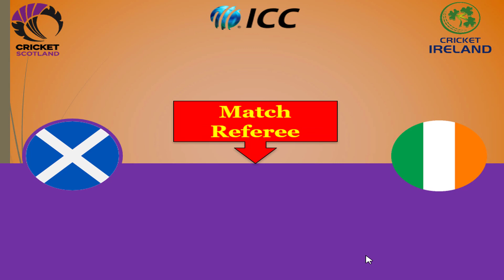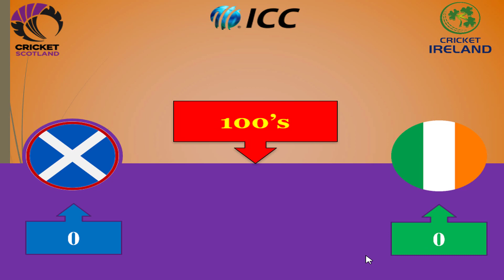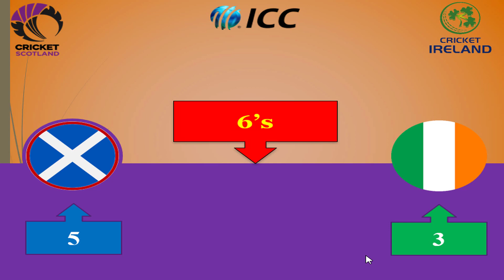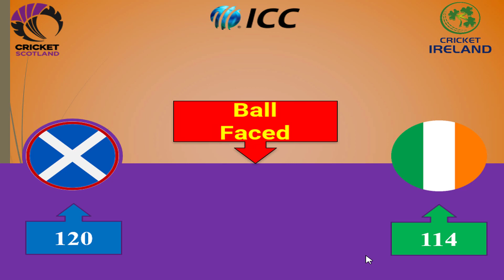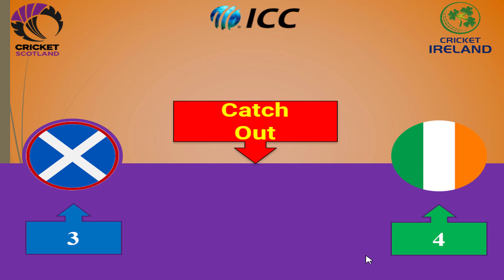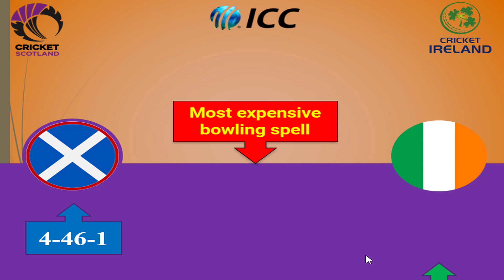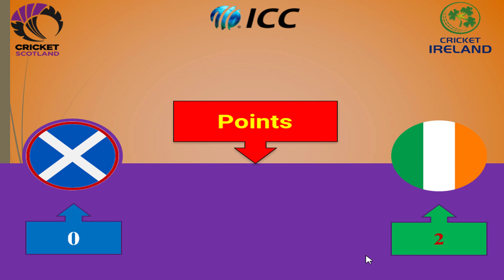Scotland vs Ireland, 7th Match, Group B ICC Man's T20 World Cup 2022Bellerive Oval, Hobart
Scotland vs Ireland, 7th Match, Group B ICC Man's T20 World Cup 2022
Bellerive Oval, Hobart
Scotland Squad | ICC Men's T20 World Cup, 2022 Scotland Squad | Scotland T20 World Cup, 2022 Squad
ICC T20 World Cup 2022 Scotland Squad:
Scotland
The following names have been selected to play T20 for the team
1. Hamza Tahir
2. Craig Wallace
3. Mark Watt
4. Brad Wheal
5. Josh Davey
6. Alasdair Evans
7. Chris Greaves
8. Oli Hairs
9. Michael Leask
10. Calum Macleod
11. George Munsey
12. Safyaan Sharif
13. Kyle Coetzer (captain)
14. Richard Berrington
15. Dylan Budge
16. Matthew Cross
17. Chris Sole.
Ireland Squad | ICC Men's T20 World Cup, 2022 Ireland Squad | Ireland T20 World Cup, 2022 Squad
ICC T20 World Cup 2022 Ireland Squad:
The following names have been selected to play T20 for the team Ireland-
1. Andrew Balbirnie (captain)
2. Mark Adair
3. Curtis Campher
4. Gareth Delany
5. George Dockrell
6. Stephen Doheny
7. Fionn Hand
8. Josh Little
9. Barry McCarthy
10. Conor Olphert
11. Simi Singh
12. Paul Stirling
13. Harry Tector
14. Lorcan Tucker
15. Craig Young.

ICC T20 World Cup 2022 Countries
1. Afghanistan ICC Man’s T20 World Cup 2022 Team
2. Australia ICC Man’s T20 World Cup 2022 Team
3. Bangladesh ICC Man’s T20 World Cup 2022 Team
4. England ICC Man’s T20 World Cup 2022 Team
5. India ICC Man’s T20 World Cup 2022 Team
6. Ireland ICC Man’s T20 World Cup 2022 Team
7. Namibia ICC Man’s T20 World Cup 2022 Team
8. Netherlands ICC Man’s T20 World Cup 2022 Team
9. New Zealand ICC Man’s T20 World Cup 2022 Team
10. Pakistan ICC Man’s T20 World Cup 2022 Team
11. Sri Lanka ICC Man’s T20 World Cup 2022 Team
12. Scotland ICC Man’s T20 World Cup 2022 Team
13. South Africa ICC Man’s T20 World Cup 2022 Team
14. UAE ICC Man’s T20 World Cup 2022 Team
15. West Indies ICC Man’s T20 World Cup 2022 Team
16. Zimbabwe ICC Man’s T20 World Cup 2022 Team
ICC T20 World Cup 2022 Grounds
1. Melbourne Cricket Ground, Melbourne
2. Sydney Cricket Ground, Sydney
3. The Gabba, Brisbane
4. Adelaide Oval, Adelaide
5. Perth Stadium, Perth
6. Bellerive Oval, Hobart
ICC T20 World Cup 2022 Umpire List
1. Adrian Holdstock
2. Aleem Dar
3. Ahsan Raza
4. Christopher Brown
5. Christopher Gaffaney
6. Joel Wilson
7. Kumara Dharmasena
8. Langton Rusere
9. Marais Erasmus
10. Michael Gough
11. Nitin Menon
12. Paul Reiffel
13. Paul Wilson
14. Richard Illingworth
15. Richard Kettleborough
16. Rodney Tucker
ICC T20 World Cup 2022 Referees
1. Andrew Pycroft
2. Christopher Broad
3. David Boon
4. Ranjan Madugalle